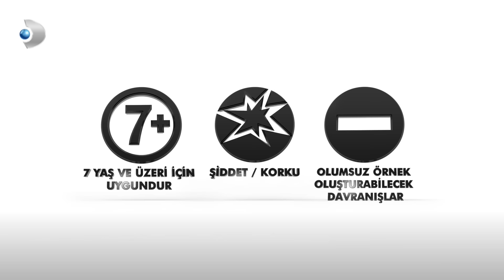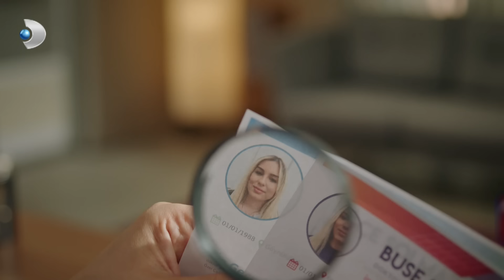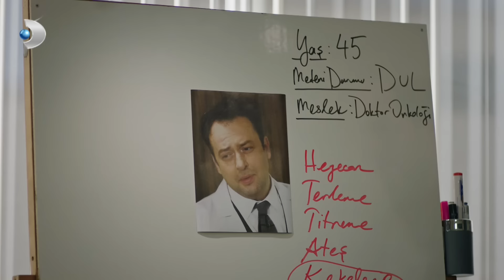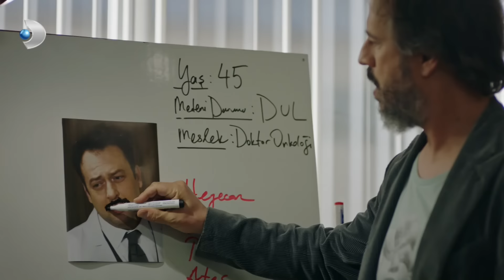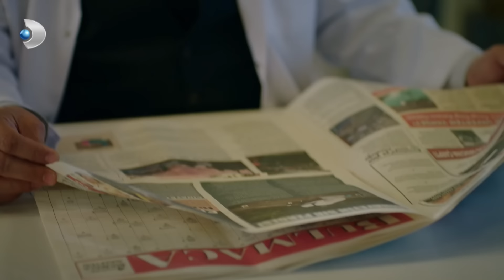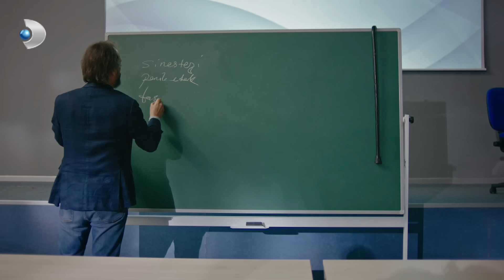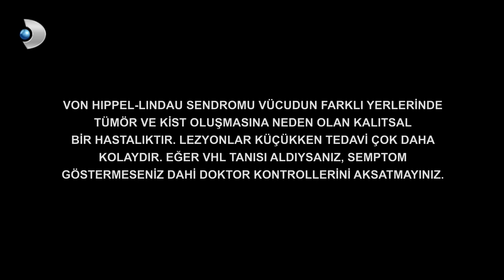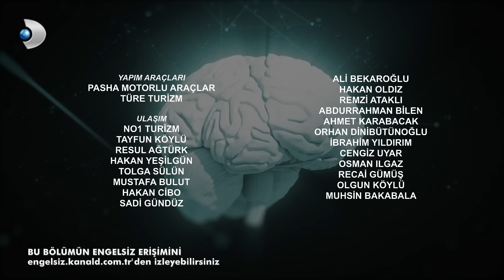Hekimoğlu 49. Bölüm | FULL BÖLÜM